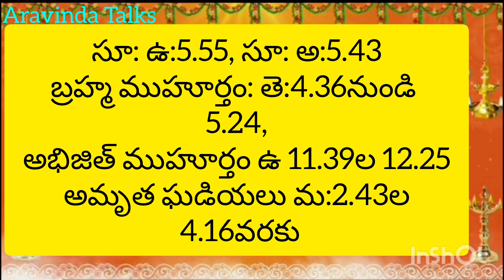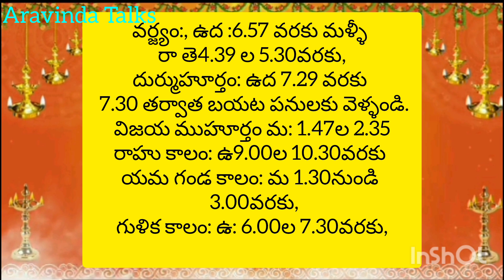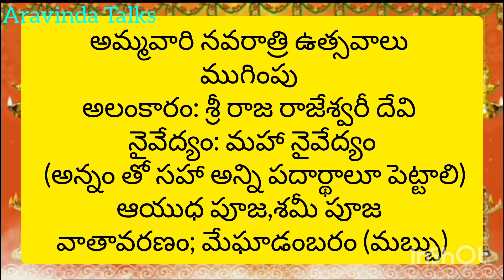Today tothi|12th October 2024 panchangam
Today tithi time, October panchangam telugu, daily panchangam, telugu daily panchangam, 12th October panchangam telugu, 12thOctober 2024 panchangam